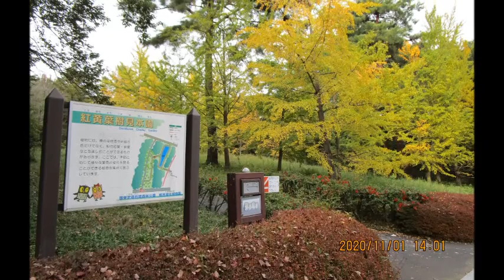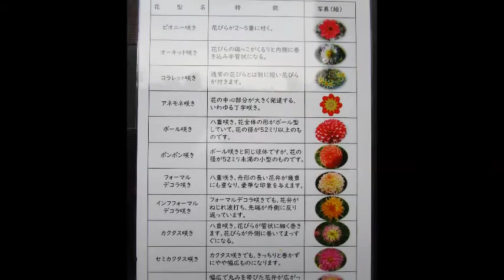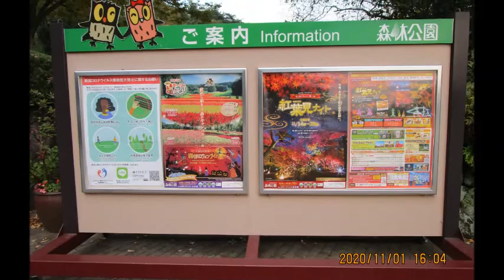どこでもウォーキング 国営武蔵丘陵森林公園（ケイトウ・コキア・ダリア園）画像・動画総集編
20201101　国営武蔵丘陵森林公園（ケイトウ・コキア・ダリア園）画像・動画